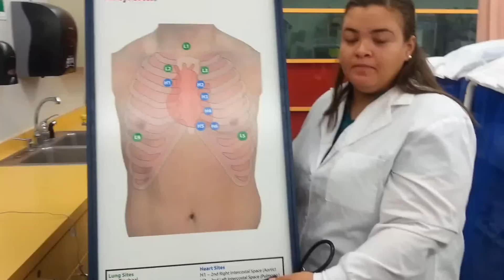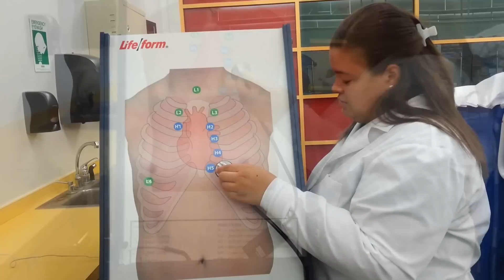Thorax Machine Part 2 - Adult Health Assessment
- Aortic regurgitation heard best in Aortic region.
- Pulmonic stenosis heard best in the Pulmonic region.
- Mitral stenosis heard best in the Mitral region.
- S3 and S4 gallop are heard best at the apex.